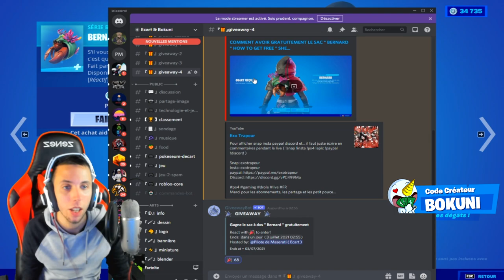CHASSER UN ANIMAL INFECTÉsur FORTNITE ! EMPLACEMENT ANIMAUX INFECTÉ, DEFIS SEMAINE 4 SAISON 7 !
On se retrouve aujourd'hui pour une nouvelle vidéo CHASSER UN ANIMAL INFECTÉsur  FORTNITE ! EMPLACEMENT ANIMAUX INFECTÉ, DEFIS SEMAINE 4 SAISON 7 !

•● FATALYS ●•

•● Les Musiques ●•